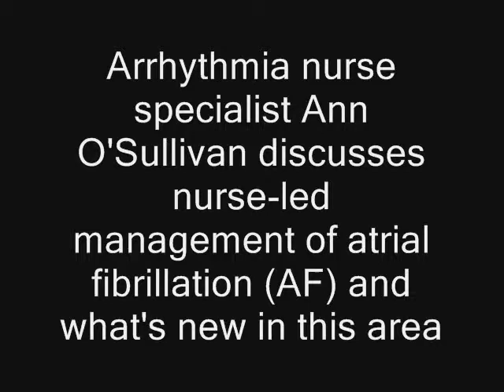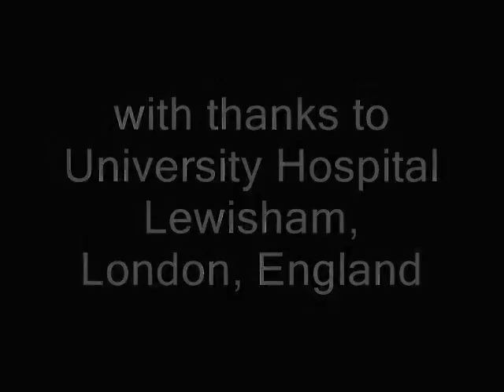Atrial fibrillation : advice for nurse-led management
Arrhythmia nurse specialist Ann O'Sullivan advises nurses on nurse-led management of atrial fibrillation and discusses what's new.